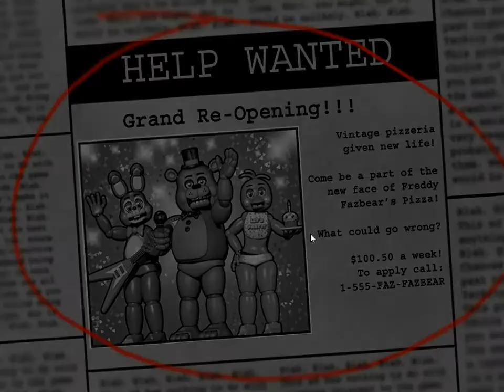Five Nights at Freddy's 2 Night 1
Me playing on Night 1 of Five Nights at Freddy's 2. Next episode will be Night 2 then Night 3. I hope you enjoy this video.